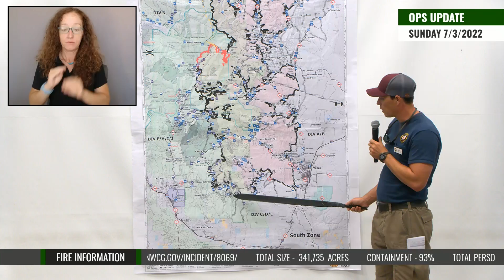Hermits Peak and Calf Canyon Fires SOUTH ZONE Operational Update for Sunday, July 3rd, 2022